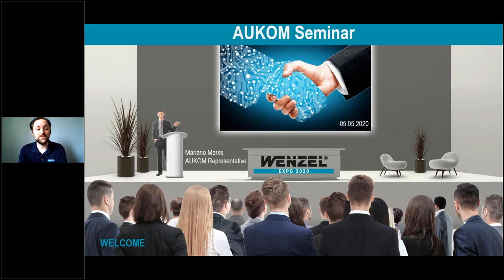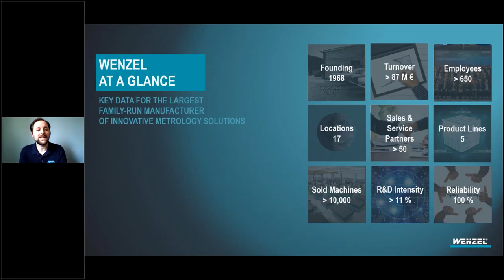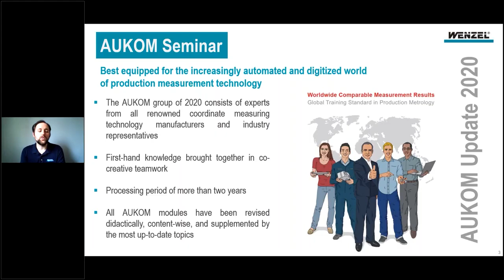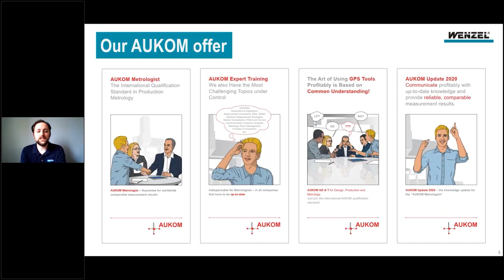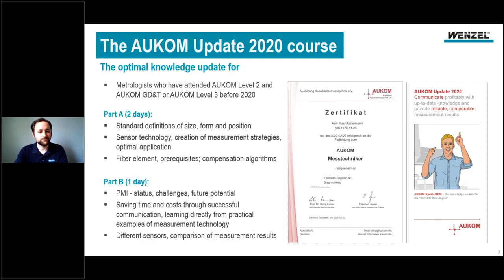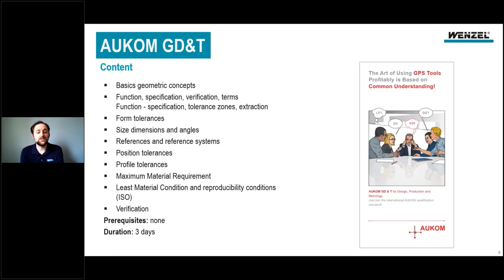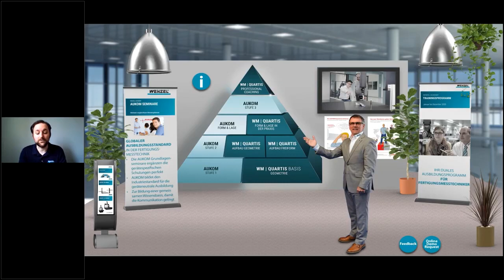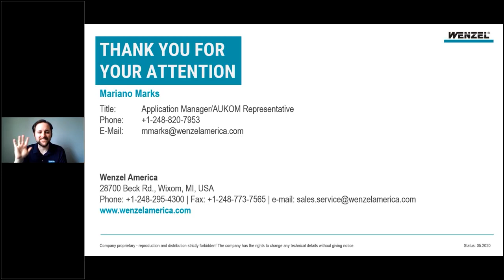Wenzel Online Seminar - AUKOM Innovations for the practice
For the increasingly automated and digitized World of production measurement technology optimally equipped with AUKOM 2020. That was the declared goal of AUKOM working group, which consists of experts from all renowned Coordinate measuring technology manufacturers and specialist representatives of the industry. The unique constellation the working group enables knowledge to be at first hand in co-creative joint work to merge. Over a processing period of more than two years all AUKOM modules didactically and contentwise revised as well as by future-oriented topics.